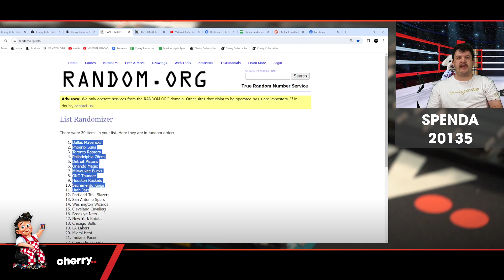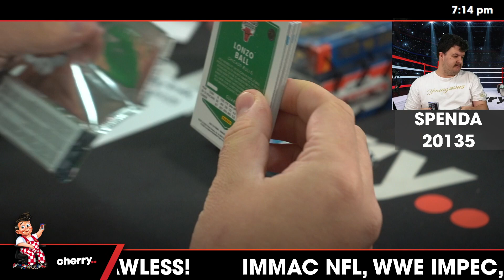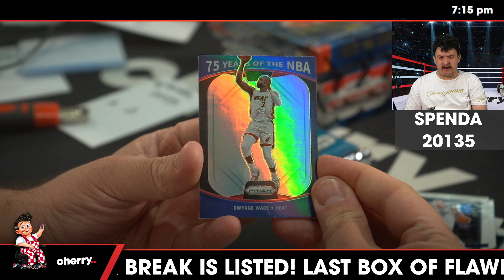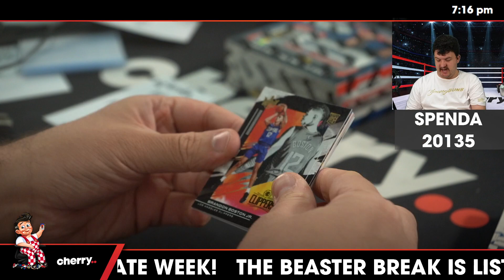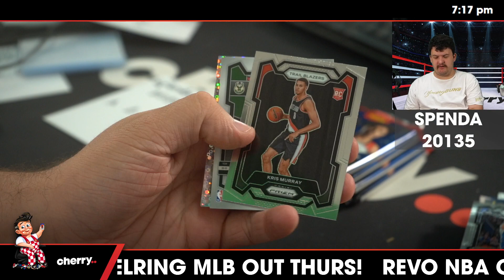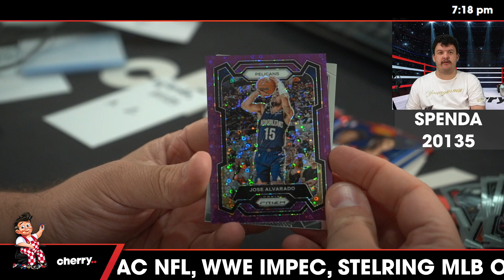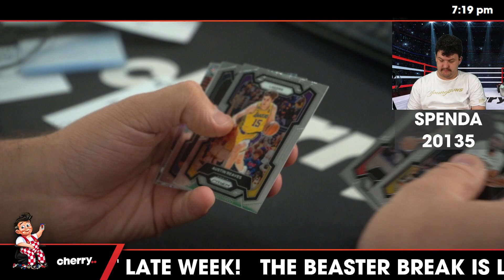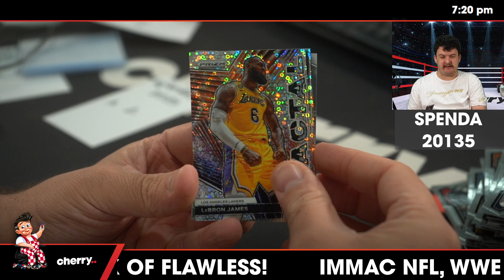Weekly Spenda - Weekly NBA Break #20135 - Random Team - Apr 02 (5pm)